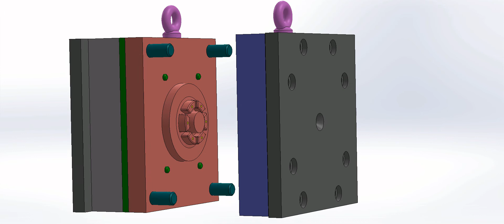Motor Base Rubber Front Assembly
Create a design for plastics Mold Promo Video